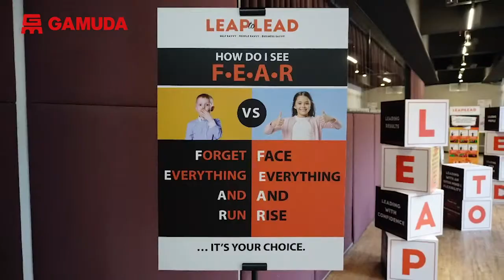Taking A Leap To Lead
Leap to Lead is an HR initiative by Gamuda Berhad which was conceived to promote a culture of nurturing and developing our employees into great leaders.